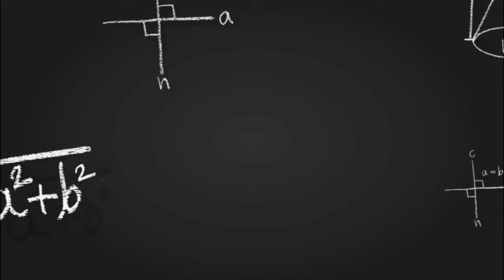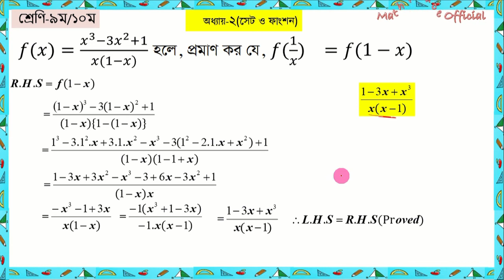সাধারন গনিত- সেট ও ফাংশন ২.২ - General math Set and Function 2.2 [SSC]